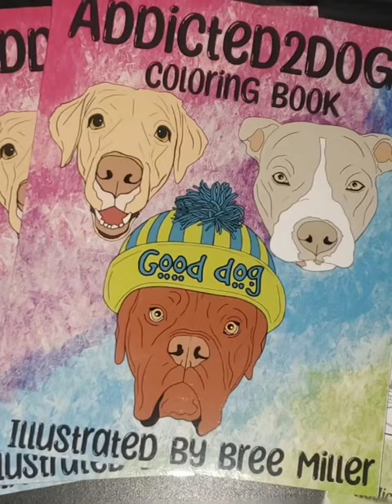Addicted2dogs coloring book by Bree Miller on Amazon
Addicted2Dogs: A dog coloring book ft purebred and mix breed dogs

Addicted2BostonTerriers Coloring book: Third Edition

Addicted2BostonTerriers: Boston Terrier Coloring book: Second Edition

Addicted2BostonTerriers: Boston Terrier Coloring book

My wish list

Join verydice and use friend code 438850

Ibotta code anyggwr
Fetch rewards code AN2FE

Download AppStation with this link and You will receive 4444 coins as a start-up bonus.